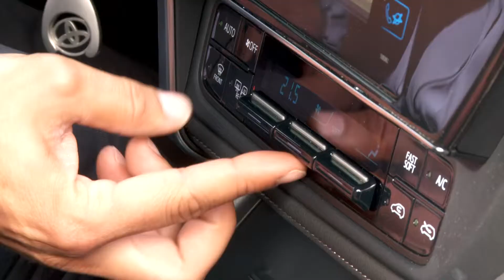Der neue Toyota Auris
Ein nigelnagelneuer Toyota Auris bringt uns in das Ybbstal - zwischen Hollenstein und Lunz am See.